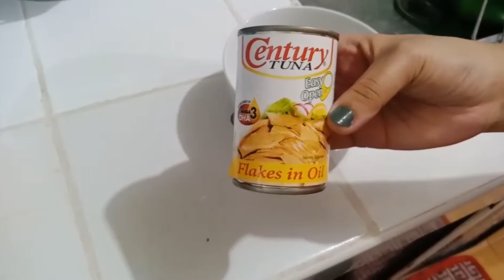Pwede to sa mga nagDi-diet | Easy and Healthy Recipe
Click: 1080p HD for good quality video.